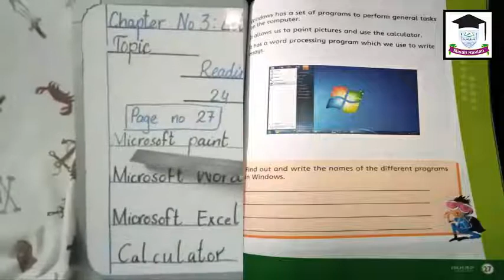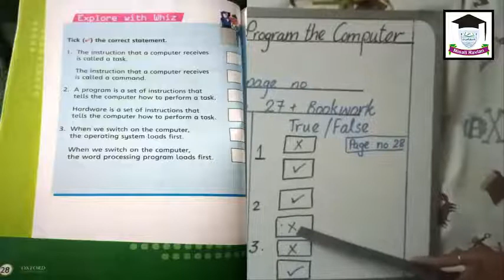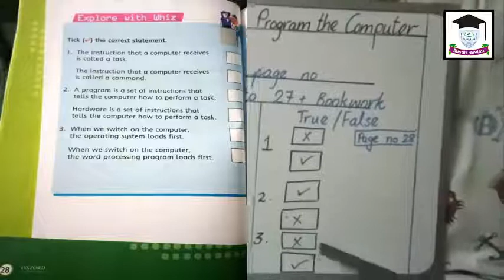Computer Chapter 3 Lets Program the Computer bookwork page 27 and 28 Part 1 Class 2